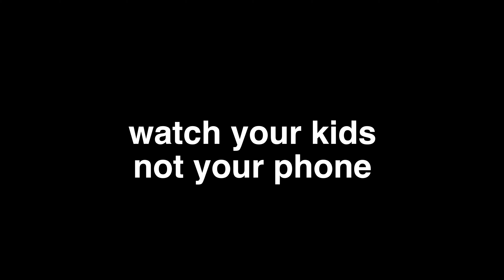Drowning Is Silent -Rincon